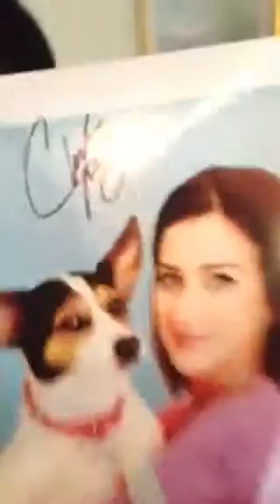My signed ctfxc poster came!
So I ordered a ctfxc signed poster and here it is thanks so much to Charles and alli with all you are going through to still be able to do stuff for us  thanks so much